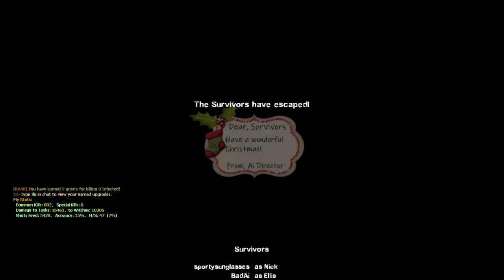Pillow, Bun, and Golden break "Left 4 Dead 2" (feat. GoldenPen and Beware the Bun)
Mods used in this video:
Steam Workshop::Mute Everyone